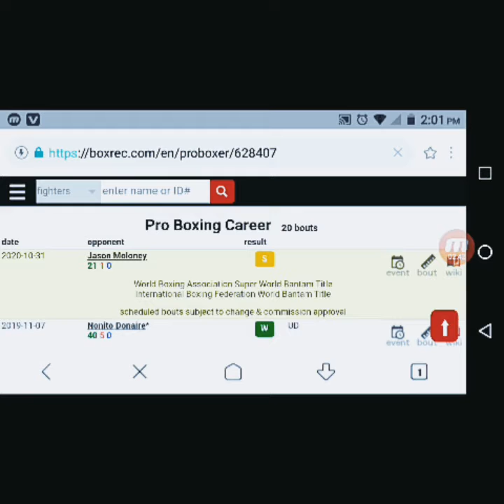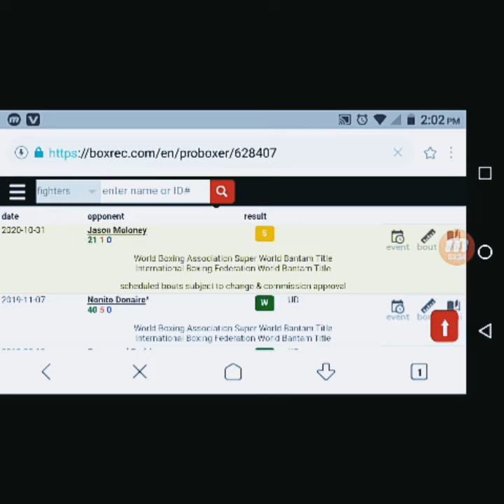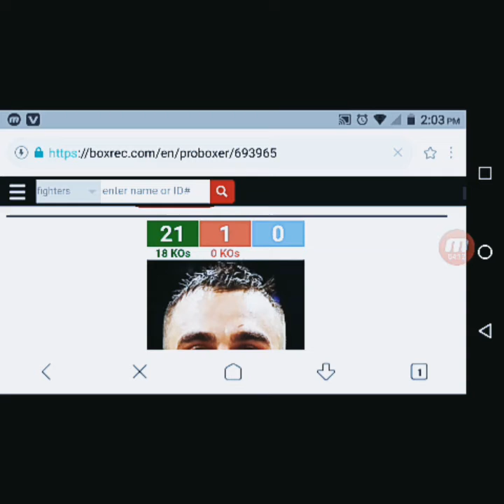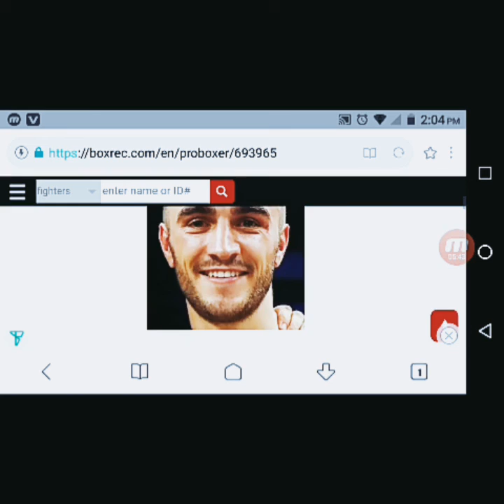Naoya inoue v. s Jason moloney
Naoya inoue gran peleador muchos lo quieren destruir pero veremos si tendrá la fuerza suficiente para ser leyenda